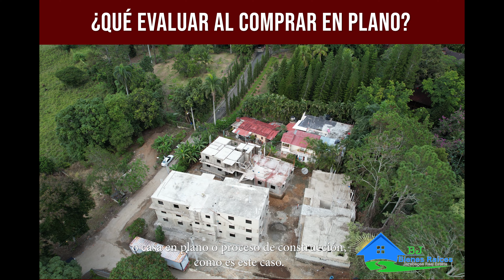¿QUÉ EVALUAR AL COMPRAR UN APARTAMENTO EN PLANO?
VENTA DE APARTAMENTOS EN CONSTRUCCIÓN
URBANIZACIÓN JACQUELINE, JARABACOA
SEPARA CON: USD $ 5,000.00

DESCRIPCÍON:
 Perímetro Cerrado.
 Fácil Acceso.
 Ubicados en la Urbanización Jacqueline.
 3 Habitaciones con Baños c/u.
 Áreas Infantiles.
 Jacuzzi.
 Entrega en 4 Meses.
 Apartamentos de 100 mt2
 Sala.
 Comedor.
 Cocina.
 Amplio Balcón.
 Área de Lavado.
 1 Parqueo

Características del Interior:
 Madera Preciosas en
 Puerta Principal
 Puertas Interiores
 Gabinetes de Cocina
 Muebles de Baños
 Pisos de Porcelanato
 Griferías de Primera
 Ventanas en Cristal
 Características del Proyecto
 Completamente Cerrado
 Portones Eléctricos
 Sistema Seguridad/Cámara
 Cisterna
 Gazebo
 Hermosa Jardinería y Área Verde
 Diseño Vanguardista

PRECIO: USD. $ 150,000.00

ESQUEMA DE PAGO:
Separe con USD. $ 5,000.00
45 días Para Completar el 10%: + USD. $ 10,000
10% = USD. $ 15,000.00
30% Divididos en Cuotas a 12 Meses.
40% Pagado contra entrega de Llaves y Título.

Facebook: Bienes Raices Jarabacoa Real Estate.
C/ Luperón Esq. Mella, Centro Pueblo, Jarabacoa